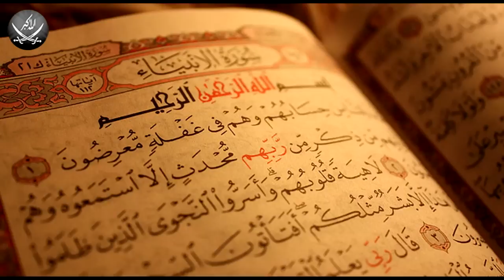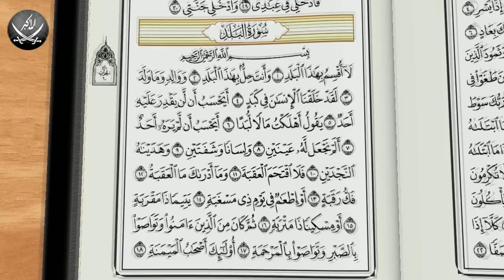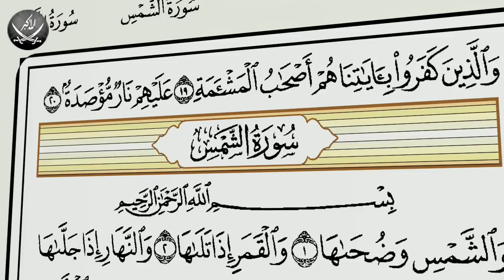Учебное чтение Корана. 90 Сура «Аль-Балад (Город)»